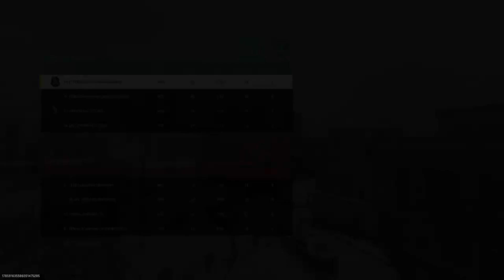A 1 point difference in hardpoint, and Drake finally carries!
In this session of call of duty ranked, we have a 1 point difference in hardpoint, and finally I get to rejoice and take a back seat as I FINALLY get to get carried for a game of ranked! It does feel nice down there, not a worry in the world!

Was it the super close hardpoint game? Did you like the inter team smack talk? Have you had similar games to these? Either close games or games where you get carried?!